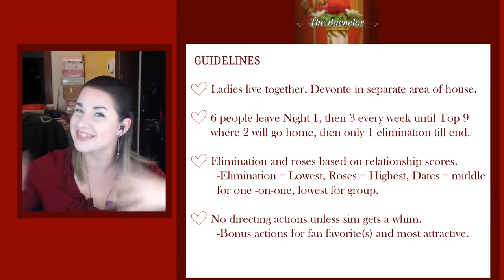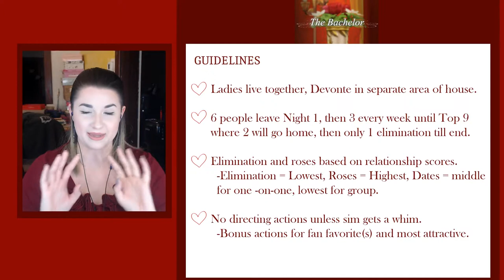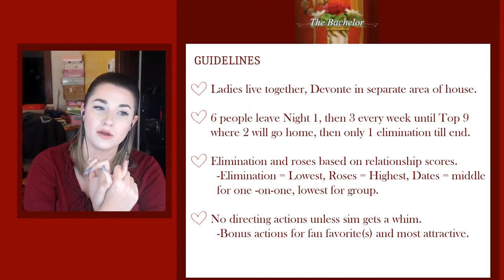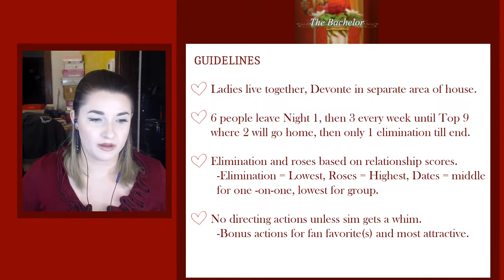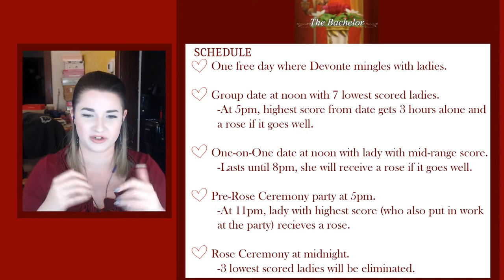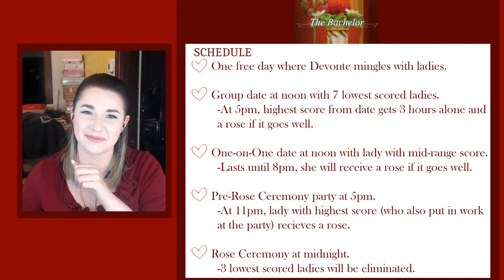Sims 4 BACHELOR - Season 1 Episode 1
Welcome to Sims 4 Bachelor, one man's journey to finding true love! In our premiere, bachelor Devonte meets 3 groups of 8 women hoping to win his heart. By the end of our first night of mingling, he will have cut the group of 24 down to the 18 girls that will be moving into the Bachelor Mansion. Tune in to meet all of the contestants and see Devonte's first impression of them!
So as I said in the video, this was originally a stream series and I am finally getting around to archiving the episodes on YouTube! I had a ton of fun with this series so I'm glad to relive it and let it prosper on another platform! Catch up on the fun if you missed the streams, or relive all the drama if you were there! Thanks for tuning in and more Bachelor is coming your way soon!